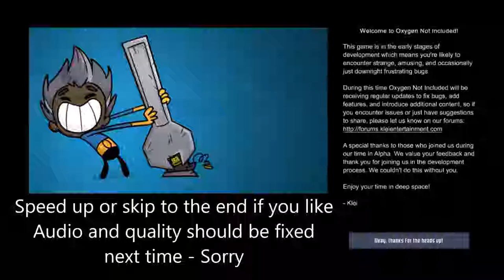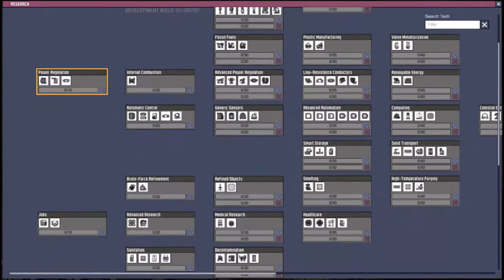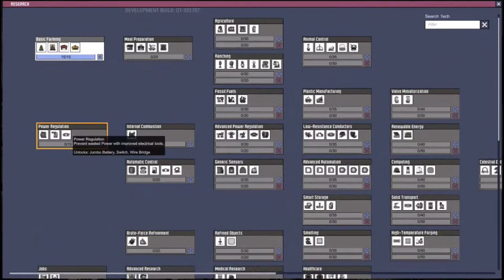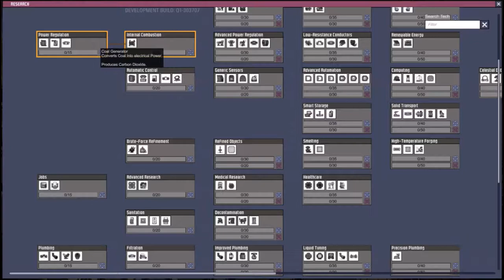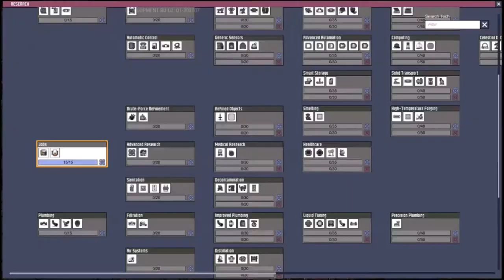Oxygen Not Included #1 - Starting out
Sorry for the quite audio ( My voice ). Will have it sorted for epsidoe 2.
Hope you all enjoy this episode of Oxygen not Included (ONI). its a great game that can take patience and time. Plus some great planning. I have none of that. So sit back and relax and enjoy watching my people slowly die.
Game | Oxygen Not Included
Server | N/A
Emulator | N/A